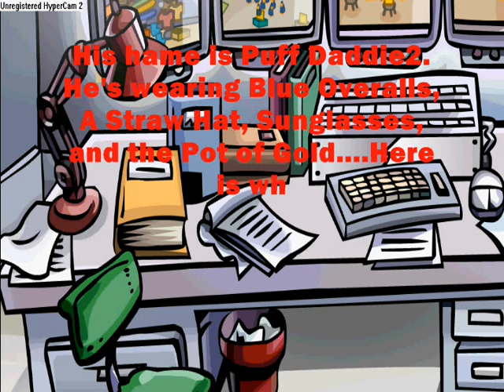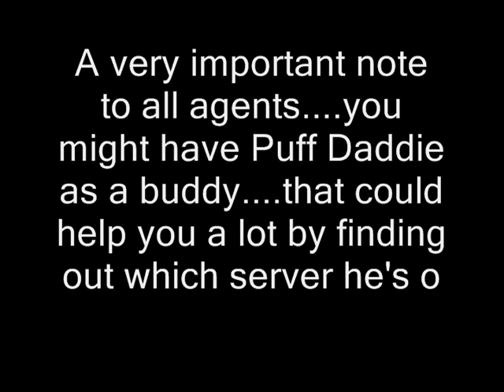Mission #1 - Pot O Gold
Hey Everyone!

This is the first new mission of our new agency! I hope you like it a lot. We put a lot of work and though into it, and tried to make you feel like your a real life agent! This May, there will be a continuation of this mission.

Be Ready
Be Remarkable
Be Honest
Be Safe
Be Here

Puff Agency